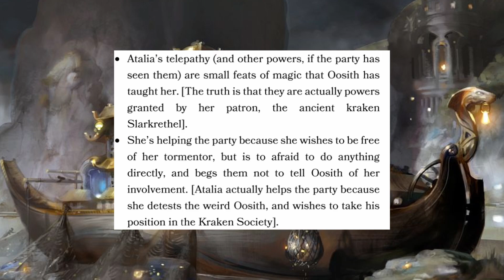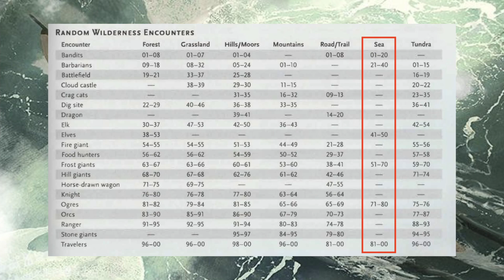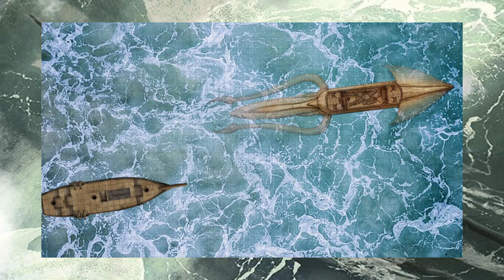Caught in the Tentacles: Rescuing Hekaton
hekaton is heck-a-gone! time to solve a mystery scoob

0:00 The Golden Goose
1:44 The Grand Dame
5:35 The Hunt for Hekaton
9:07 Slarkrethel
11:05 Conclusions

- Artwork & Music -
No images are mine, most are from the campaign book, or from Magic the Gathering Artwork, both made by Wizards of the Coast. Music is from OSRS Music Library.